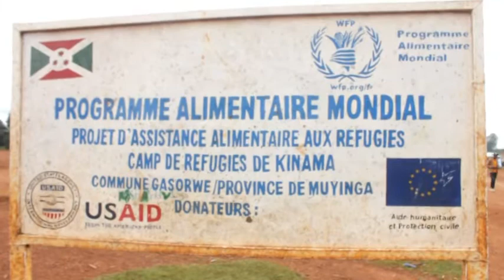Célébration de la fête Noël au Camp des Réfugiés de KINAMA-Gasorwe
Les chrétiens du Camp des Réfugiés de KINAMA en Paroisse et Commune Gasorwe( Muyinga -Burundi) ont célébré dans la joie la fête de Noël. En voici l'illustration sur cette Vidéo.